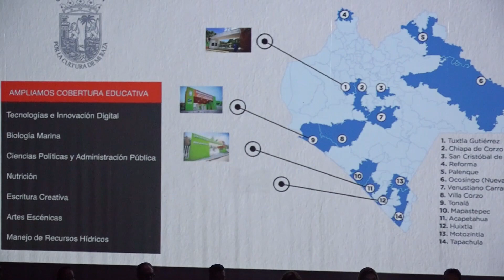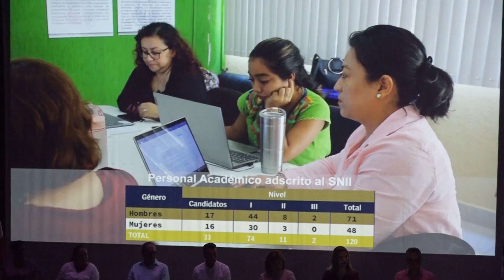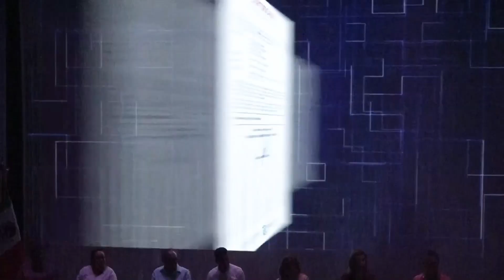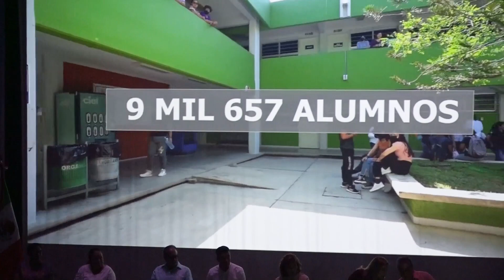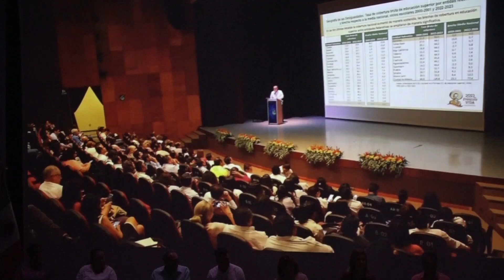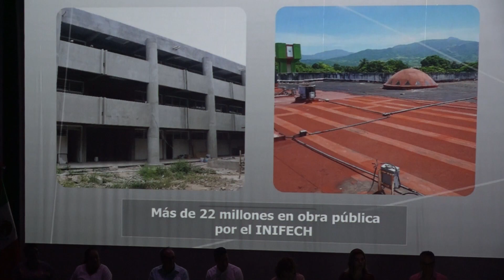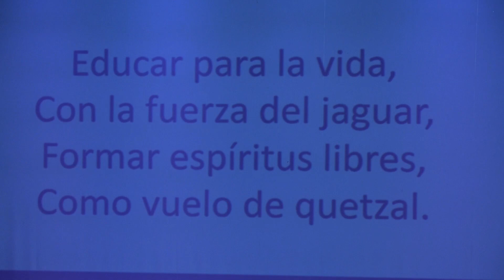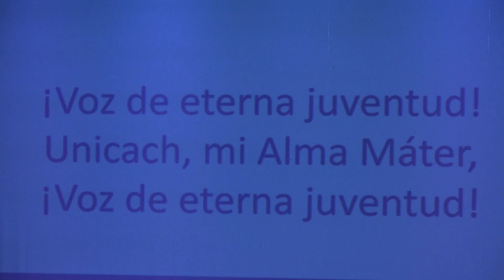Presentación del Tercer Informe de la gestión universitaria del rector Juan José Solórzano Marcial.